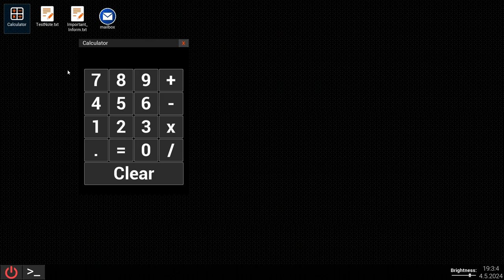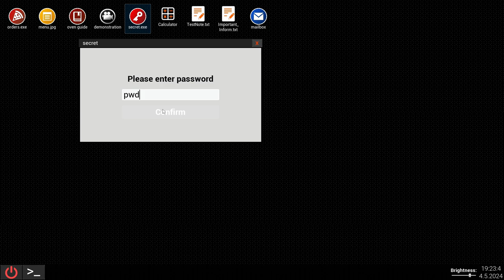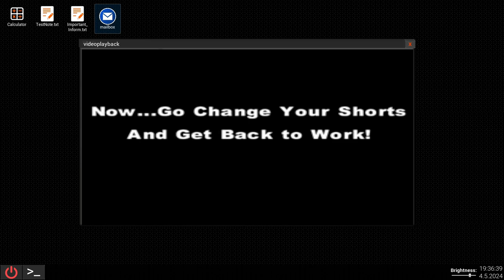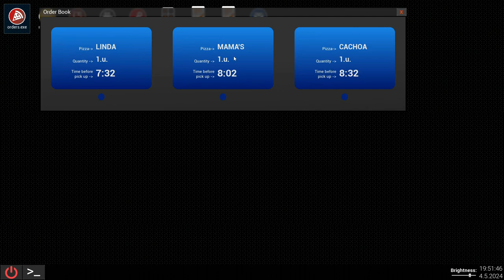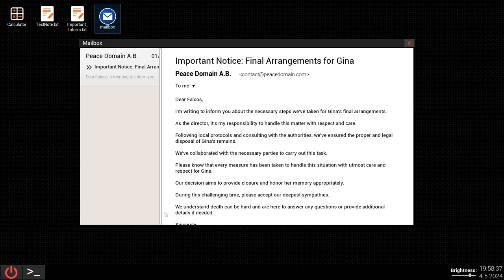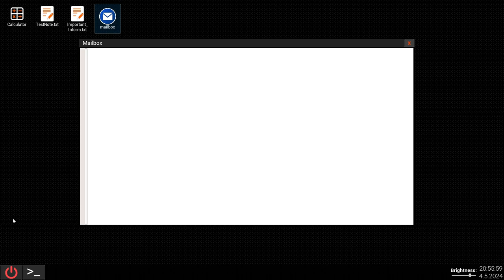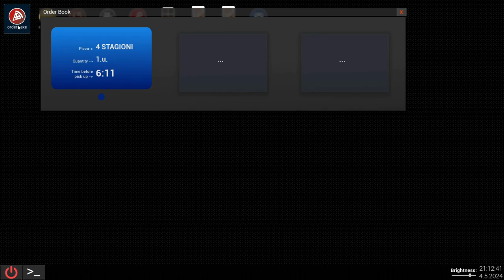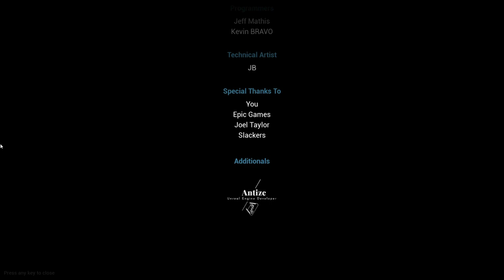At Tony's - Full Game - No Deaths (No Commentary)